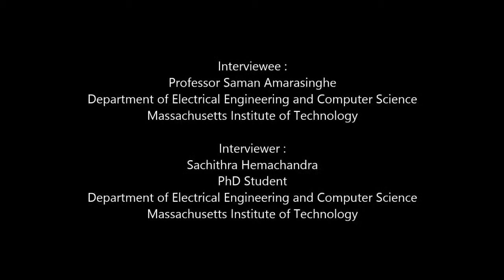SL2College Research Collaboration - Snippet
Why undergraduate research is important ?

Listen to Professor Saman Amarasinghe from MIT, USA speaking to SL2College on the importance of undergraduate research.

"SL2College Research Collaboration" now provides research partnerships between Sri Lankan undergraduates and research scientists from foreign universities to help undergraduates to gain research experience.

and fill out the application form.